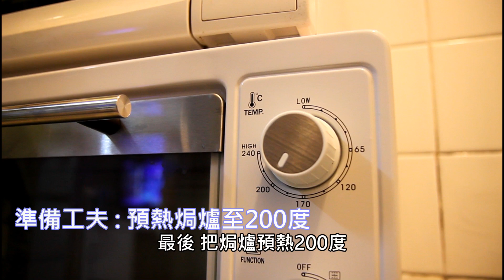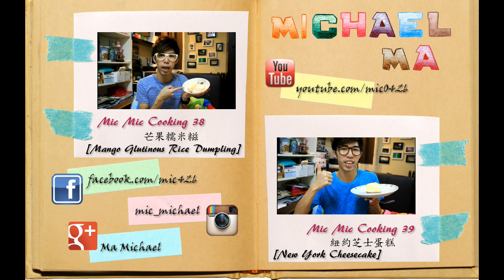迷理忌廉泡芙 [Cream Puff]｜Mic Mic Cooking #40